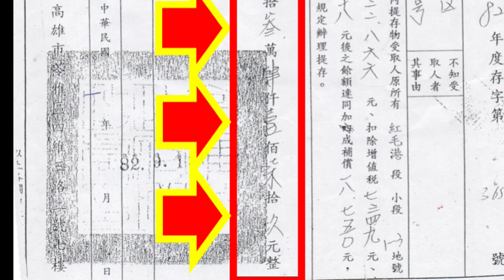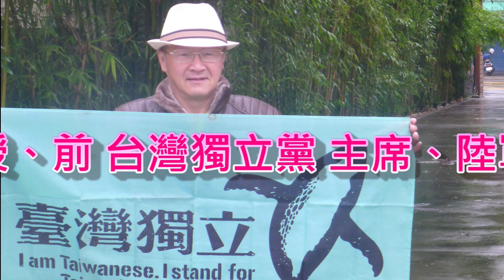(11/27日) 紅毛港 1-3地目，申請下來 5.4億的補償預算，只發給他們數百戶計3仟多萬元，餘 9/10的土地不補償了。餘預算被轉作其他用途？被誰領走了？監察院長陳菊要不要調查一下前高雄市長陳菊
(2021/11/27日)    再一個一坪土地7仟5百元被【強制徵收】提存的案例。苦主：紅毛港人 吳楊痛 (89歲、吳清泉遺孀)，1-3地目 土地40坪，被分割成2塊各2坪，一塊在東南，一塊在東北；有人從中間上下其手，並變造莫名其妙的資料？申請下來5.4億的補償預算，只發給他們數百戶計3仟多萬元，只賠償他們1/10的費用，餘9/10的土地不補償了，餘預算被轉作其他用途？預算執行可以這樣嗎？被誰領走了？監察院長陳菊要不要調查一下前高雄市長陳菊？紅毛港遷村，經預估 餘197億，被轉作其他用途？請海內外耶 鄉親，幫挽 紅毛港人主持公道。阮 紅毛港人挺你民進黨，【攏 挺嘎衰小】去啦！天公伯呀，這些本土台灣人吃死台灣人，叫雷公【嘎因 攏總 貢吼旭】，一個都別給她們跑了。
國防鬥士曾淼泓 (電機博士、兼任助理教授、陸軍備役上校、前三軍大學電腦中心上校主任)